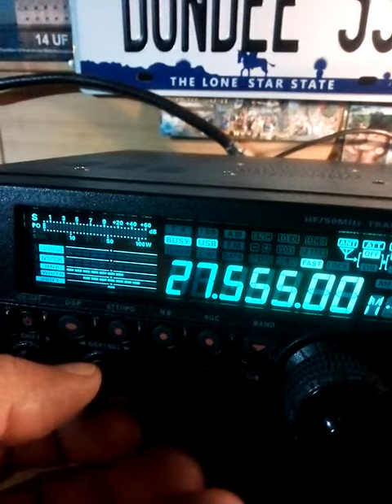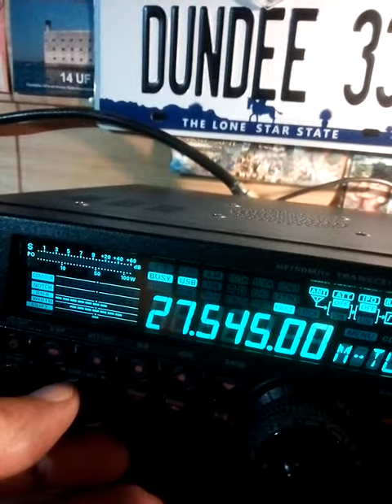CB La propag est là sur les départements Français (22 01 2020 17H55)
22/01/2020 à 17H55...: La propag est là sur les départements Français